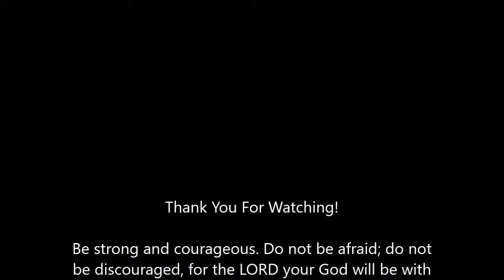July 18 Everyday for Every Man 365 Readings for Those Engaged in the Battle Striving For Purity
July 18 Devotional